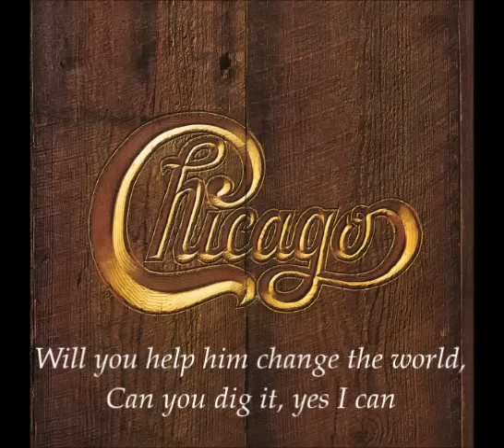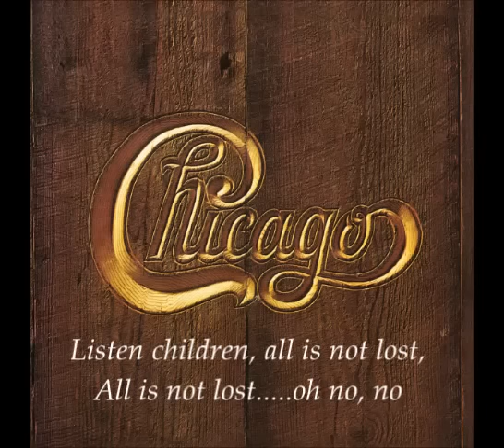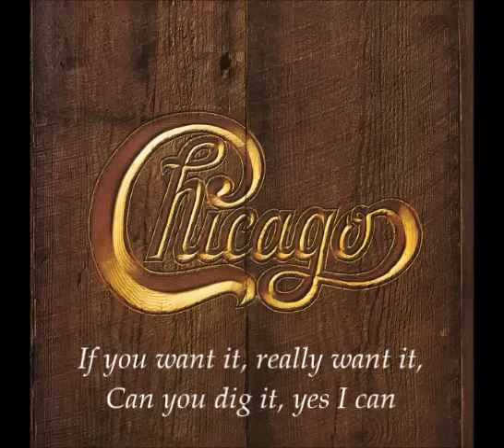Saturday in the Park - Chicago w/lyrics